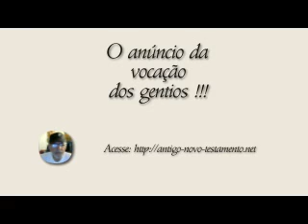Miquéias Cap.04 - O anúncio da vocação dos gentios !!!